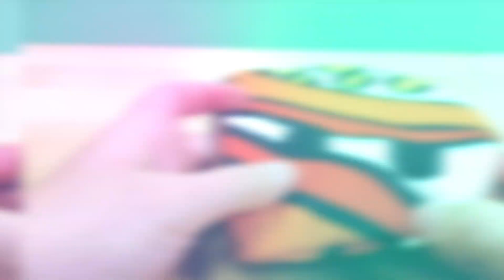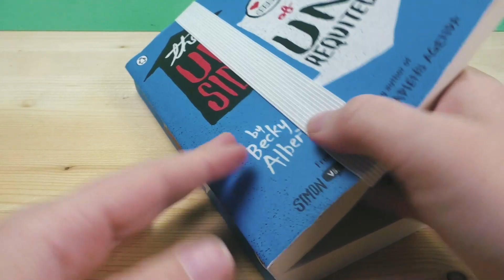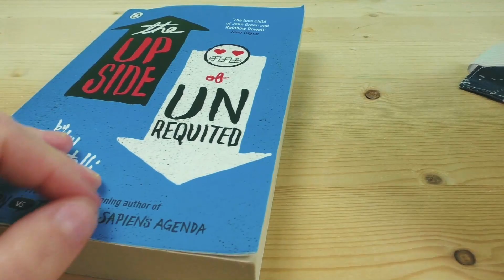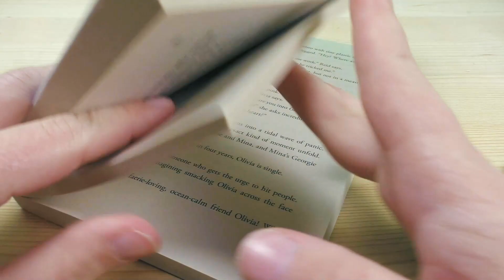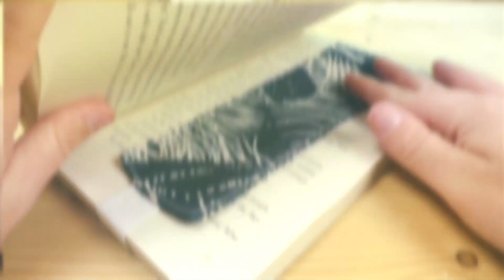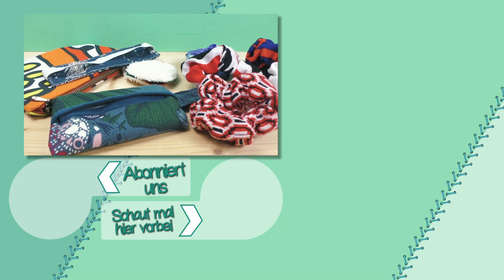Nähen lernen: 5 Projekte für Nähanfänger | Nähen aus Stoffresten | Erste Projekte | Näh mit mir!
Hallo, ihr Lieben! Heute habe ich fünf mögliche Nähideen für euch, die sich ideal für Nähanfänger eignen und mit denen ihr alte Stoffreste verwerten könnt! Ich wünsche euch ganz viel Spaß beim Nachmachen!

Meine Nähmaschine *
Damit ihr Produkte schneller gefunden, verlinken wir sie euch, wenn wir die Links haben. Und wenn Ihr es kauft, dann bekommen wir einen kleinen Provisionsanteil. Das Produkt kostet für Euch führt nicht mehr, aber Ihr gehört uns ein wenig ein wenig.

TEILT das Video gern mit euren Freunden 😊

Hallo und Herzlich Willkommen auf unserem Näh - Kanal!

Hier finden Sie viele tolle Ideen zum Nach-Nähen oder einfach nur als Anregung. Wir bringen Euch das nähen bei! Hier gibt es Anleitungen zu Babysachen, Geschenkideen, Näh-Hacks, Kleider, Jeans, Taschen, Mode, Accessoires und viel mehr!

20325